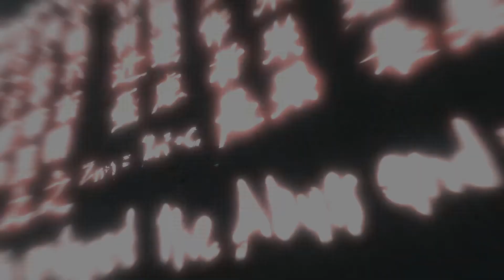Garnier de Naplouse - Assassin's Creed #4 Let's Play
Welkom op mijn tweede kanaal, GletsherPlays! Op dit kanaal maak ik Let's Plays van alle soorten games buiten Minecraft, want dat speel ik op mijn hoofdkanaal. Omdat de combinatie van Let's Plays en gewone video's op mijn kanaal niet goed afging, heb ik besloten om een apart kanaal te maken waarop ik al mijn Let's Plays drop. Enjoy!